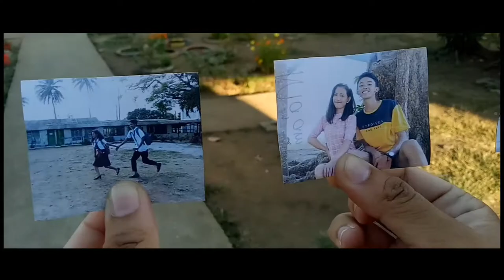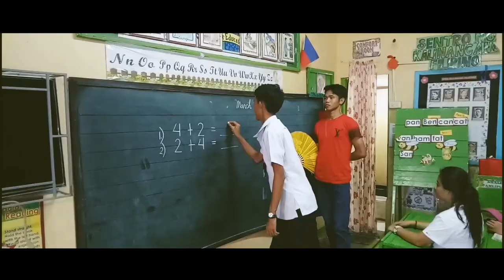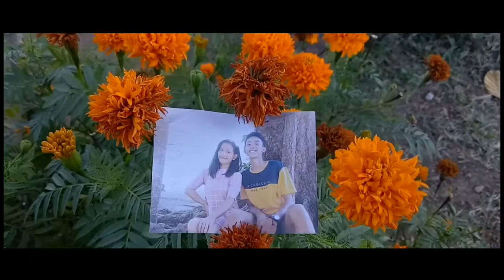Kathang Isip- Ben&Ben | Unofficial Music Video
This video is a peoject in partial fulfillment to subject Media Information Literacy (MIL) wherein each video of the group must showcase the camera and editing techniques that a photographer/videographer and an editor must have.